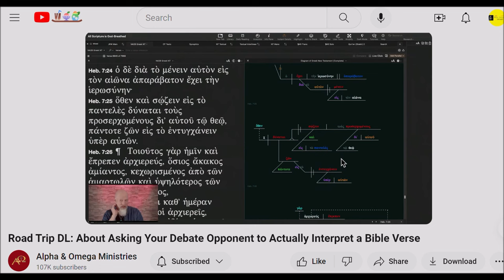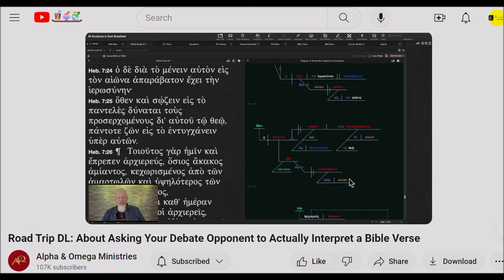Hebrews 7:25: White's Faulty Greek Interpretation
Dr. Garza will be examining Dr. White's claim that Hebrews 7:25 speaks about limited atonement and election from the Greek.